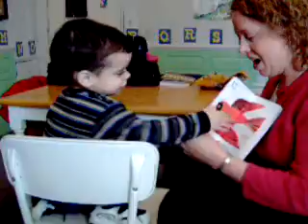Brown Bear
Speech Therapy